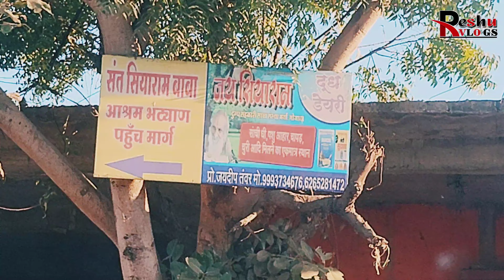Sant Siyaram Baba||निमाड़ के महान संत सियाराम बाबा||अद्भुत चमत्कार||Reshu jain